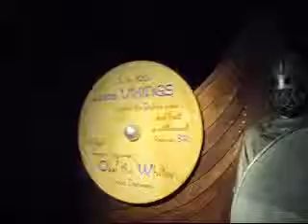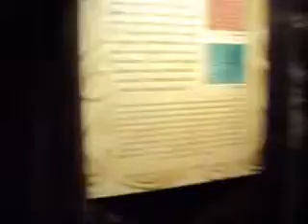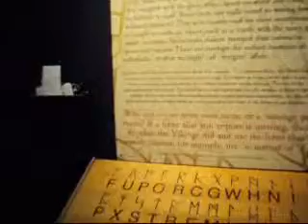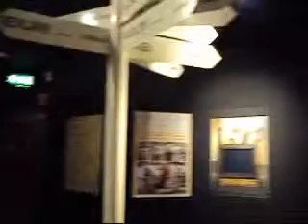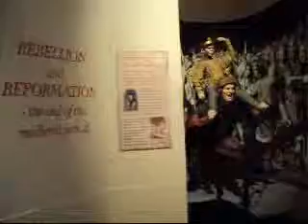Viking Medieval Parte 1